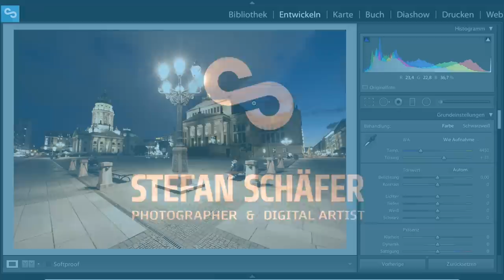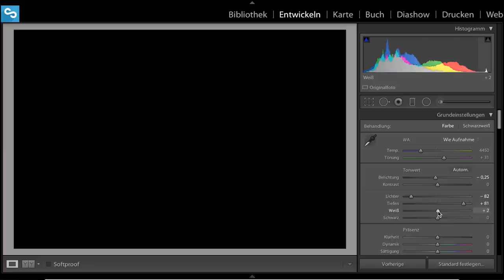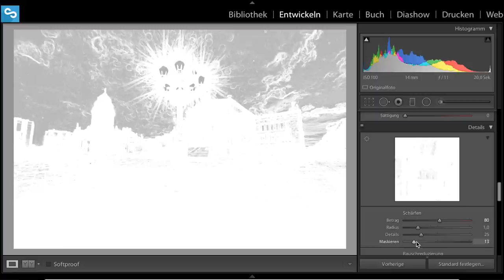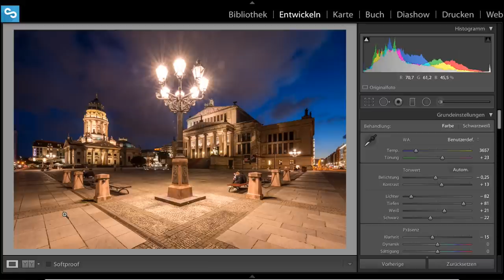KLARHEIT SELEKTIV EINSETZEN IN LIGHTROOM 5 | TUTORIAL DEUTSCH | #9